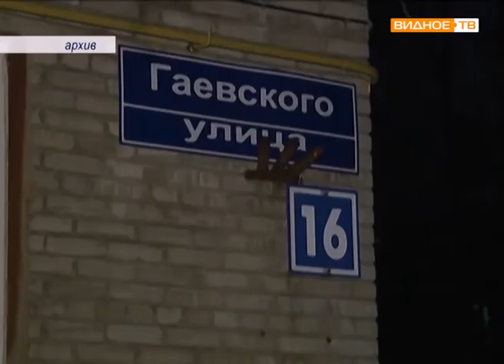Госадмтехнадзор МО - наружное освещение в Подмосковье